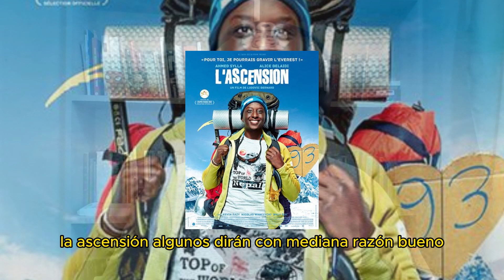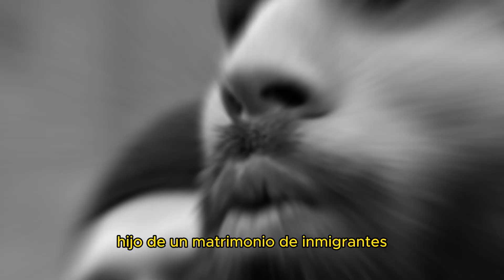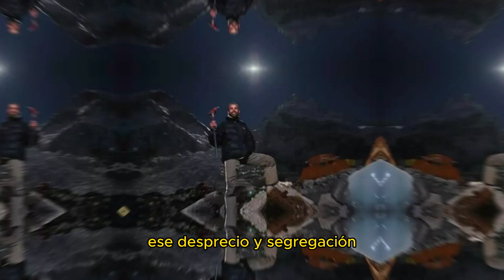Un Fracasado en la cima del mundo - La historia de Nadir Dendoune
¿Quién es Nadir Dendoune? Es un hombre que se atrevió a hacer lo que pocos han logrado: escalar el Everest sin tener ningún entrenamiento. Lo hizo por amor a la naturaleza y por demostrar que nada es imposible si se tiene voluntad y coraje. Su hazaña nos motiva a enfrentar nuestros propios retos con optimismo y confianza. No hay montaña que no podamos superar si seguimos el ejemplo de Nadir Dendoune, el hombre que venció al techo del mundo.